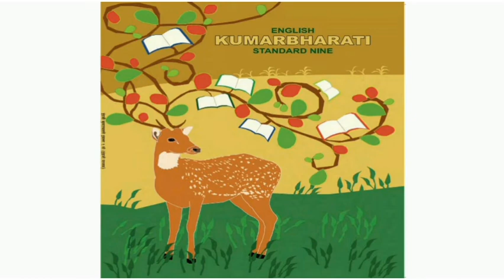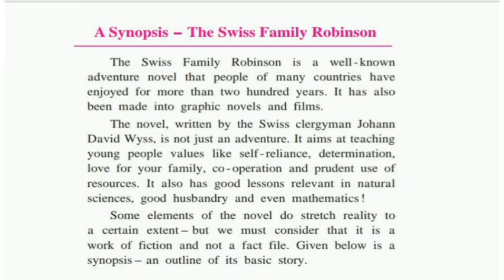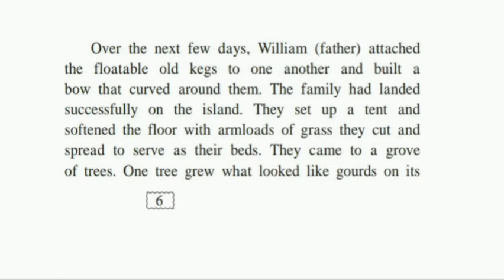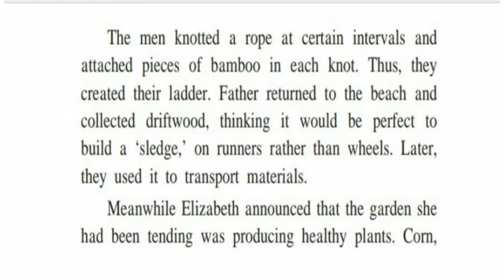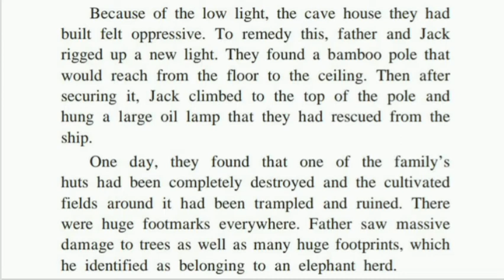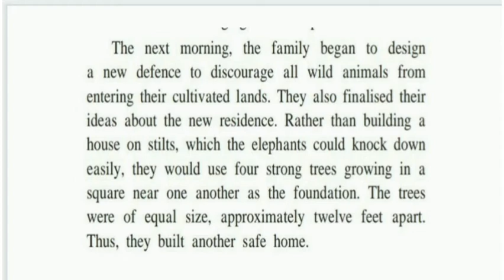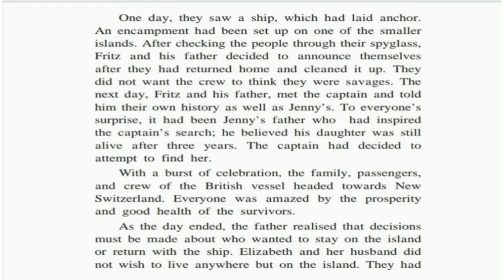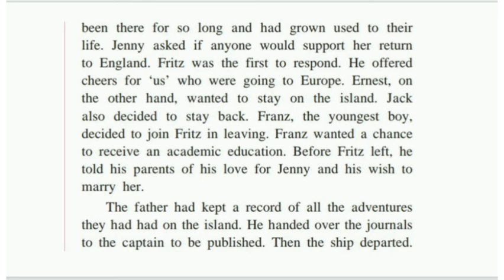class 9th unit one (1.2)